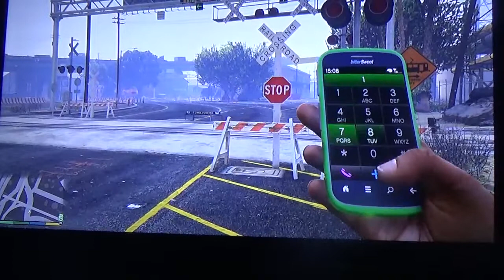SO MANY WRECKS AND RED LIGHTS! Driving around in GTA without breaking any laws #2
Oh boy here we go again. Driving around Los Santos without breaking any laws. the second time attempting this. Enjoy this long and funny video!